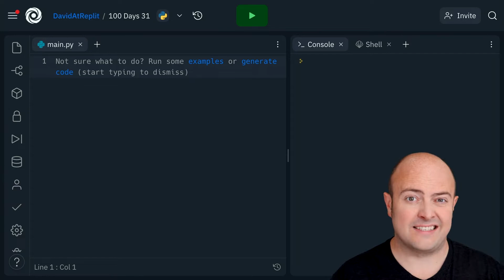Day 31: 100 Days of Code: Project Day: Create User Interfaces with Color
Project Day! Let creativity shine as you create two classic user interfaces using only `print` and `f-strings`.

00:00 Day 31 challenge
00:49 Share your code
01:01 Next up